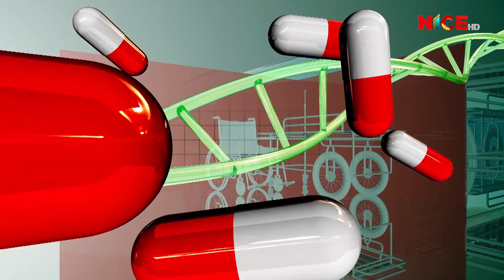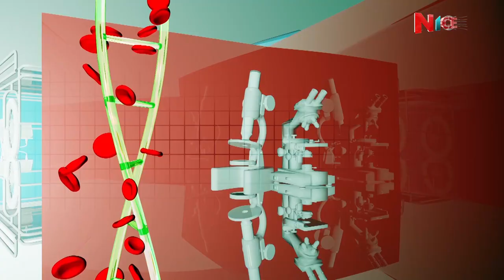लेप्रोस्कोपिक सर्जरी Laparoscopic Surgery के हो | NICE Health Care । Ep030 | 2075-11-21 | NICE TV HD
लेप्रोस्कोपिक सर्जरी (Laparoscopic Surgery) के हो ? बिशेष रिपोर्ट । डा. जागेश्वर गौतम ज्यु संग कुराकानी | NICE Health Care | Ep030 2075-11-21 | Weekly Program | An Interview With Dr. Jageshwor Gautam (Chief Consultant Gynecologic, Om Hospital) | Proudly Produced By NICE TV HD.

Program Presenter: Ms. Sabita Lama
Program Time: 19:30 PM Every Tuesday (Weekly)

Production/Distribution/Broadcasting:
Corporate Office: Bag Bazar-28, Kathmandu, Nepal
Media House: Anamnagar-29, Kathmandu, Nepal
Finance: Dharmapath 23, Newroad, Kathmandu, Nepal